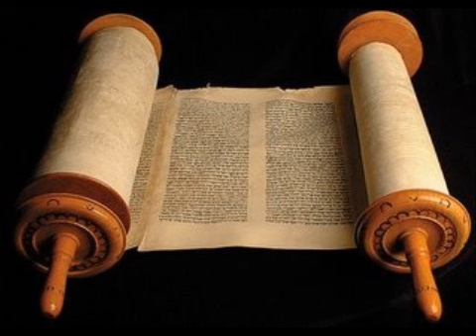Jó 13 - Cid Moreira - (Bíblia em Áudio)